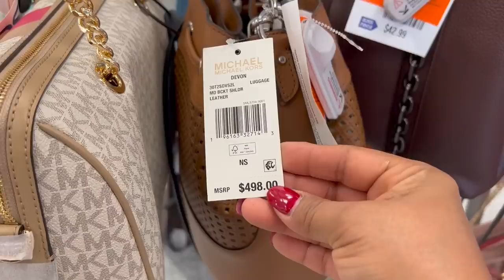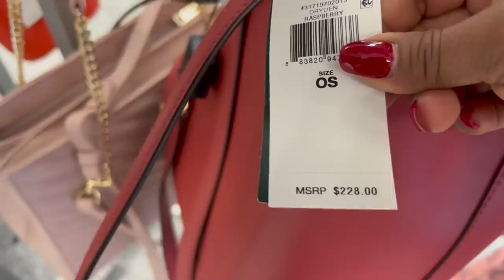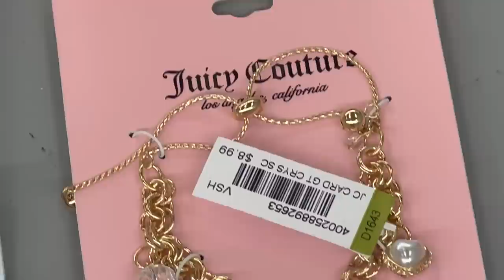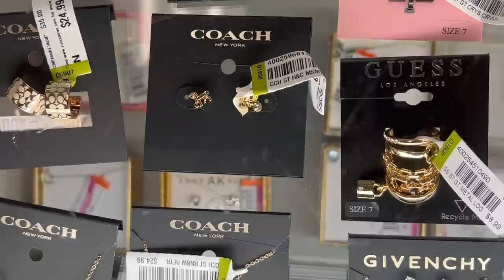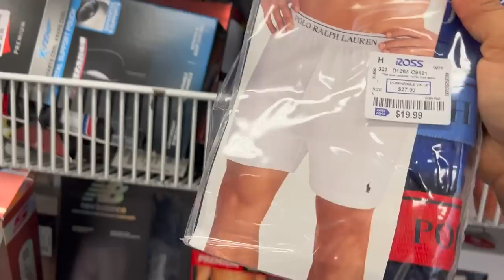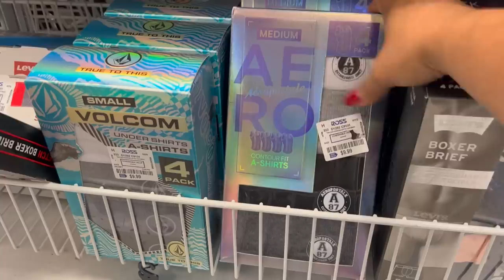🥰 La Tiendas Que Siempre Me Sorprende‼️ ROSS‼️ MERCANCÍA DIFERENTE TODOS LOS DIAS😱